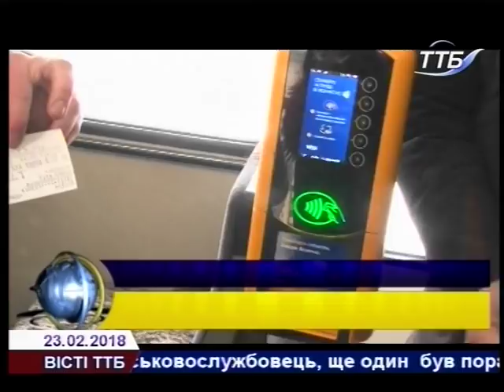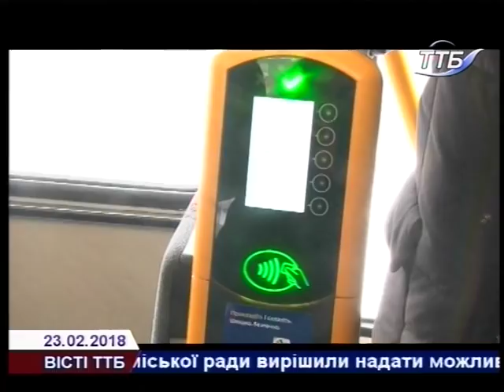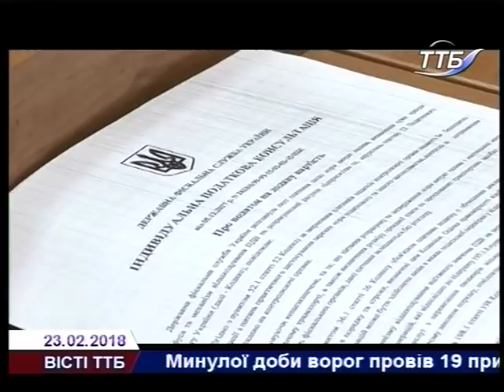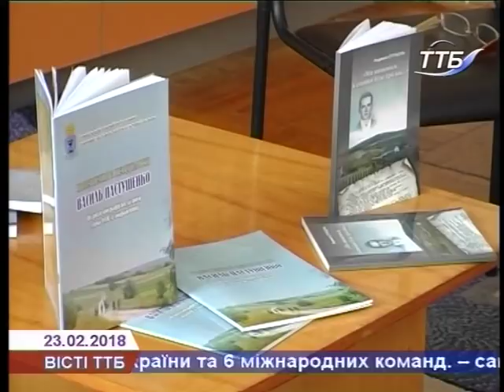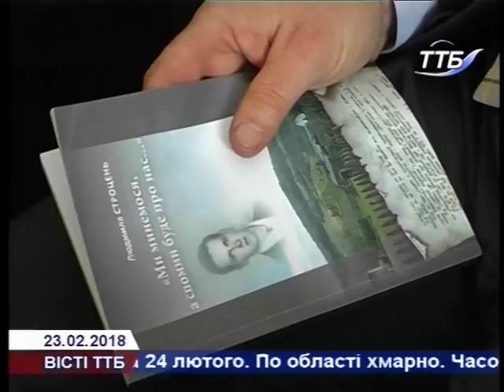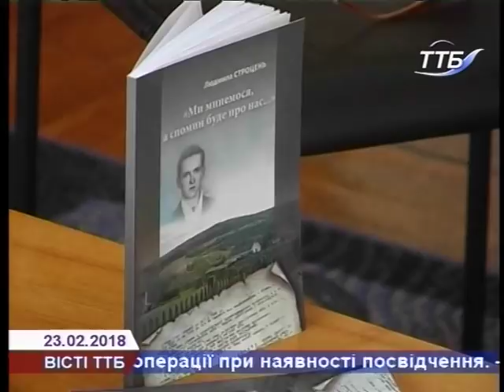Вісті 23 02 2018